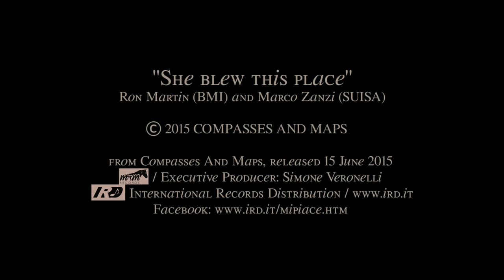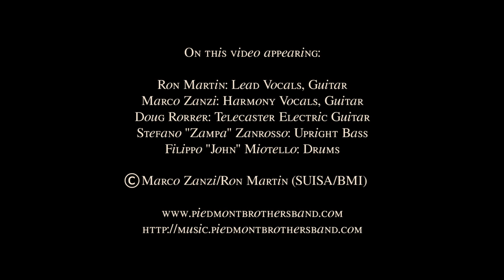The Piedmont Brothers Band: "She blew this place" - OFFICIAL VIDEO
SHE BLEW THIS PLACE (Ron Martin and Marco Zanzi) - © Ron Martin (BMI) / Marco Zanzi (SUISA)

© Ron Martin (BMI) / Marco Zanzi (SUISA)

from Compasses And Maps, released 15 June 2015
© MRM Appaloosa Records / Executive Producer: Simone Veronelli

Video by Stefano Soru Videomaker
DOP: Ezio Riboni

On this video appearing:

Ron Martin: Lead Vocals, Guitar
Marco Zanzi: Harmony Vocals, Guitar
Doug Rorrer: Telecaster Electric Guitar
Stefano "Zampa" Zanrosso: Upright Bass
Filippo "John" Miotello: Drums

© Marco Zanzi/Ron Martin (SUISA/BMI)